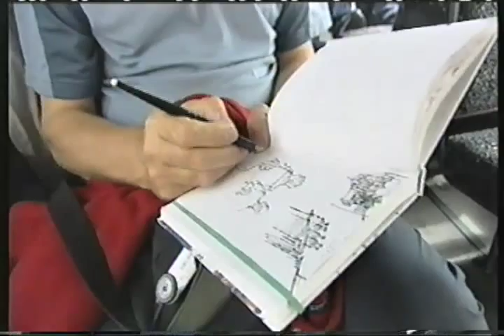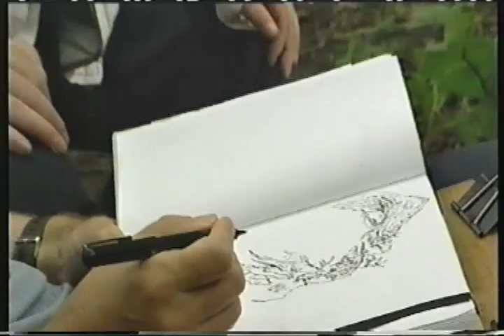My Yorkshire - Richard Bell & Danny Gregory (2 of 2)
When I went to Yorkshire to visit my drawing pal, Richard Bell, an ITV film crew showed up to profile him. They shot us as we drew together and later, they took him off for a tramp in the wild. See me act like a New Yorker and horrify the locals while painting a snack truck. (ITV was kind enough to send me a tape but they have not posted the show online so I am taking the liberty of sharing it here.) (Part 2 of 2)